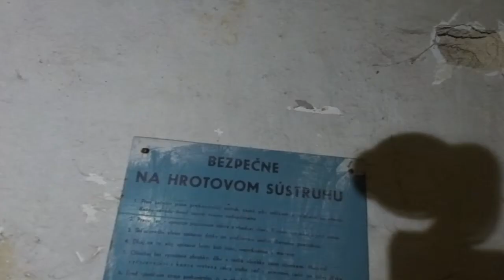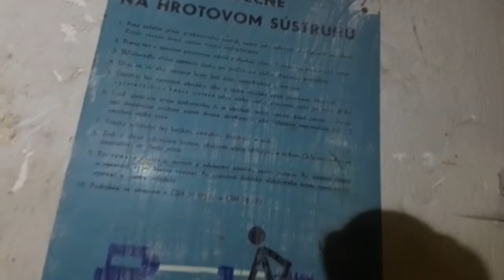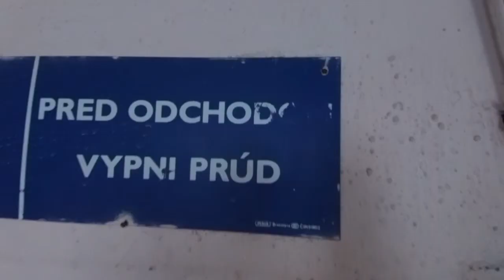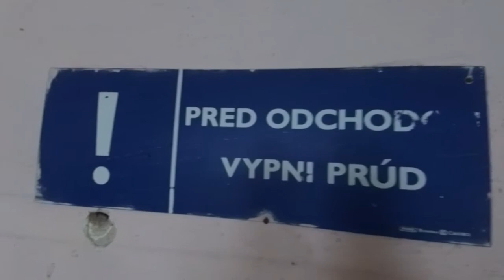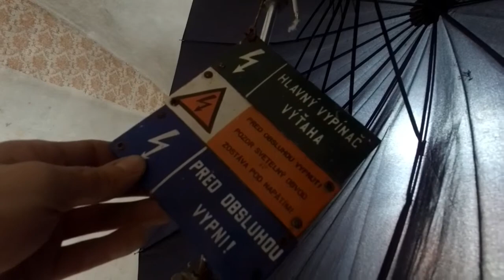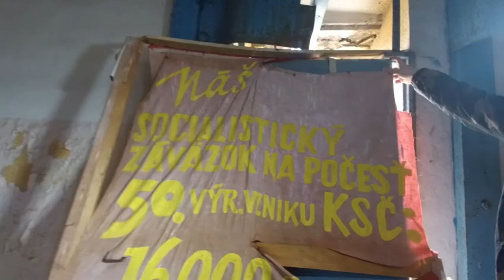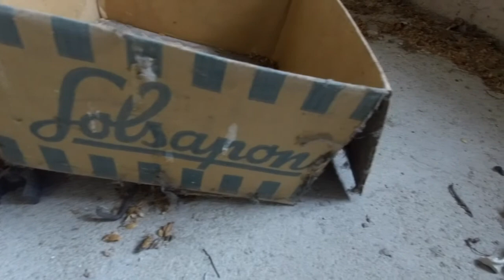Tajuplné okultné miestnosti - Frenkie Urbex - Marcelito Rečinský URBEX 2K17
Prieskum najstaršej župnej budovy na Slovensku.Tentoraz bol som mnou aj Marcelito Rečinský,a aj hudbu do videa vyprodukoval on.